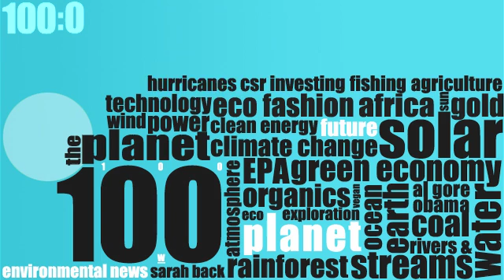Planet 100- Enormous Plumes of Gulf Oil (5/17)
Enormous plumes of gulf oil on the surface might signal dangerous deep water oil, Britain's newly elected Prime Minister David Cameron wants his coalition administration to be "the greenest government ever", and sea lions versus the salmon.